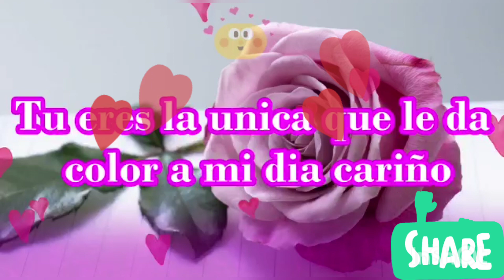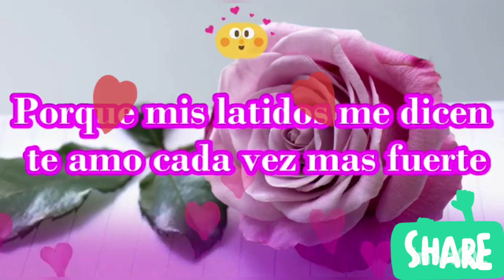Tu eres mi amor eterno videos para mi novia